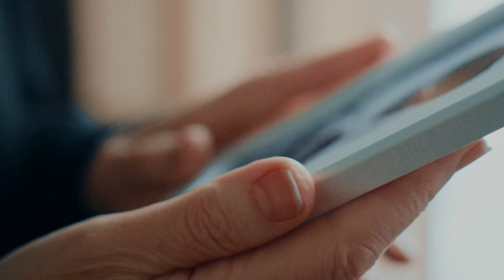Deba jimilar jimit jimit by Atoshi Tanchangya (Tanchangya song)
Song Name: Deba jimilar jimit jimit
Type: Tanchangya song
Singer: Atoshi Tanchangya

The singer is not so popular. She is wife of Engineer Jyoti Basu Tangchangya from Belaichari, Rangamati, Chittagong, Bangladesh.